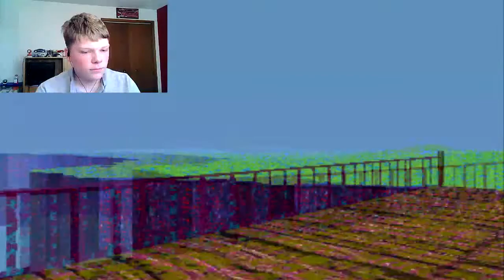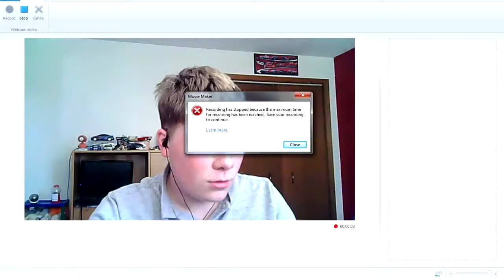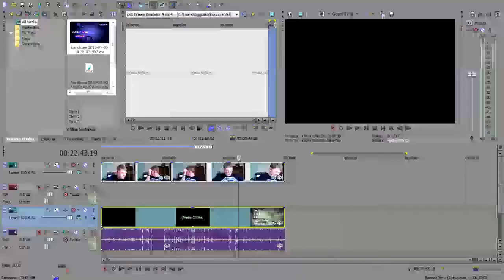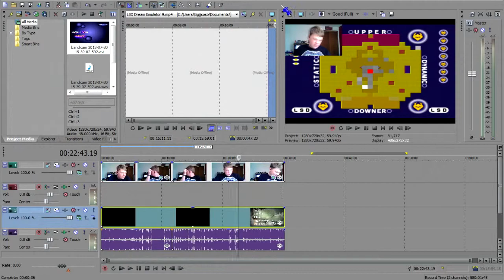LSD Dream Emulator | Part 17 | FLASHBACK